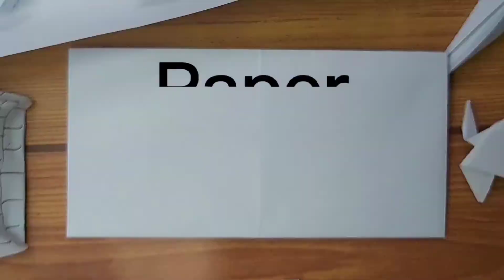How to make easy fish origami || Paano gumawa ng isda na gawa sa papel.#3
How to make easy fish origami || Paano gumawa ng isda na gawa sa papel